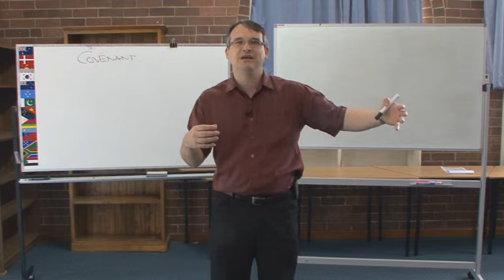Module 5 video 3 COVENANT as wmv file